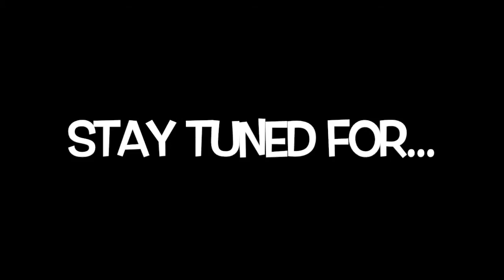PART 2: Women In Puppetry Interview with Leslie Carrara Rudolph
Leslie Carrara-Rudolph performs Abby Cadabby on Sesame Street and her own lovely character Lolly Lardpop.
In PART 2, we talk about auditions, the broad spectrum of puppetry (and amazing puppeteers) and about being "Soul hugged."

And find Lolly and Leslie on Twitter and Instagram @lollylardpop